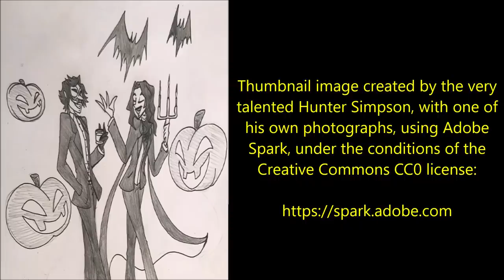''These are the Military’s Most Classified Paranormal Stories: Vol. 3'' | PARANORMAL SECRET STORIES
Today’s phenomenal military stories are ‘What is Killing All These Soldiers?’, ‘A Prayer Before Dying’ and ‘Bambi and Thumper vs. The Big Bad Wolf’, original works by Taxi Dancer, kindly shared with me via my sub-r-ddit for the express purpose of having me exclusively narrate it here for you all.